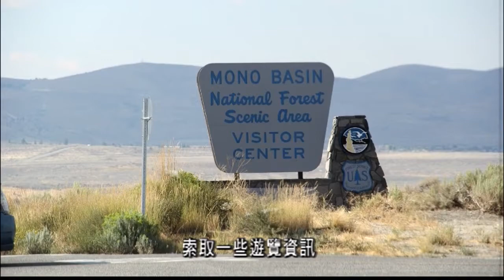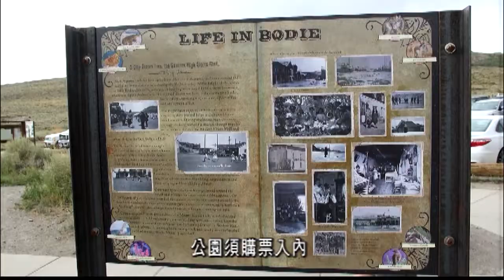Road Trip 自駕遊: Mono Lake, Benton Hot Springs & Bodie State Park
在優勝美地國家公園東邊以及北邊也有許多不錯的景點，「自駕遊」專題這次為大家介紹Mono Lake、溫泉小鎮Benton以及州立公園，也稱為鬼鎮Ghost Town的Bodie Road Trip to Mono Lake, Benton Hot Springs and Ghost Town, Bodie State Park